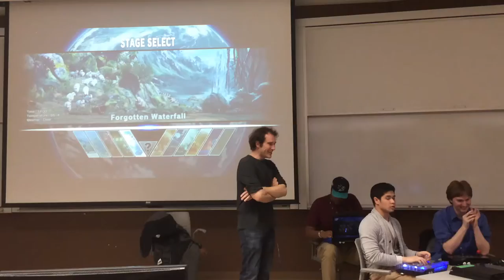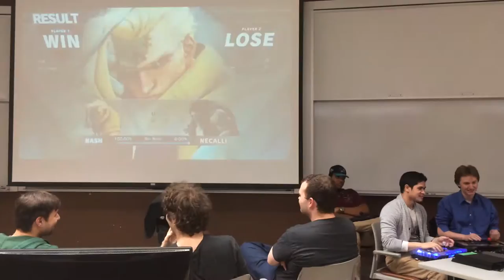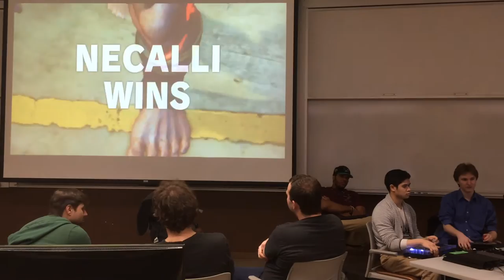LFGC - Grand Final (DJ vs Psychosupreme)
LFGC - Friday Casuals Tournament Edition